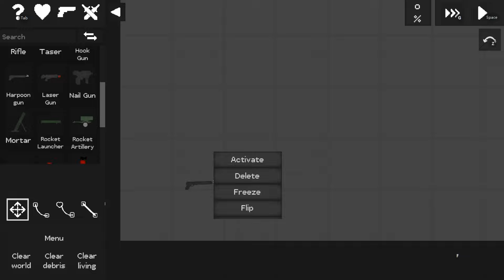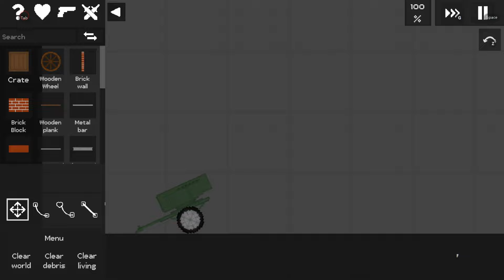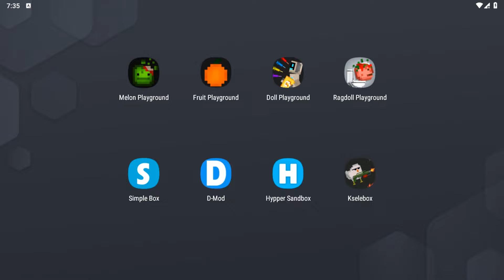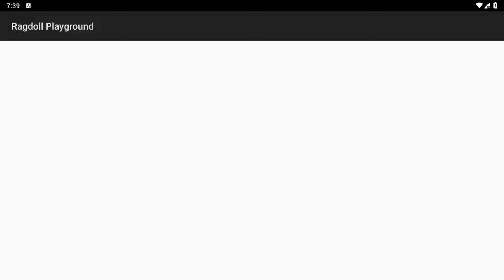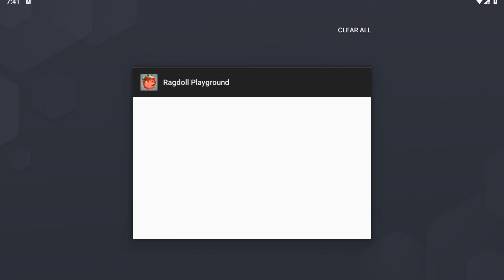Melon Playground 24.5.2, Fruit Playground, Doll Playground, Kselebox, Ragdoll Playground